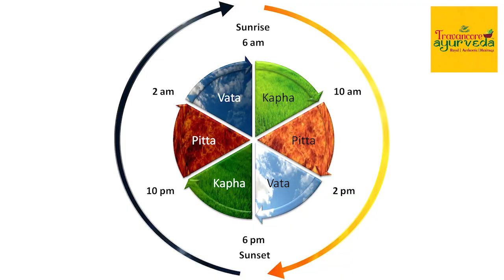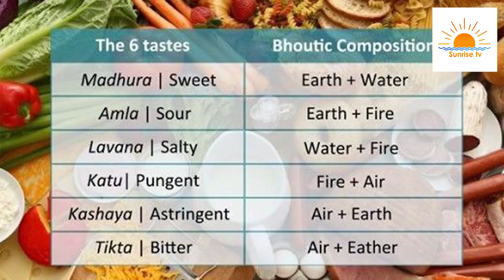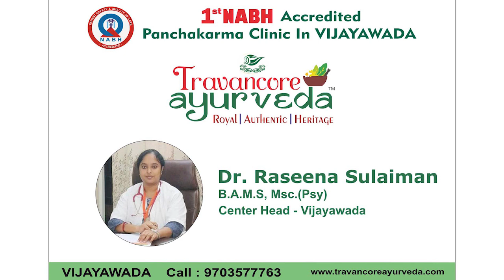New Normal Life | అయుర్వేద జీవనశైలి | Dr.Rambabu M.D. Ayurveda | Travancore Ayurveda